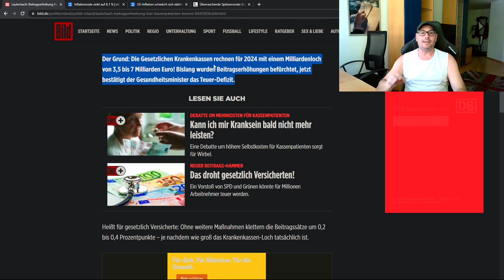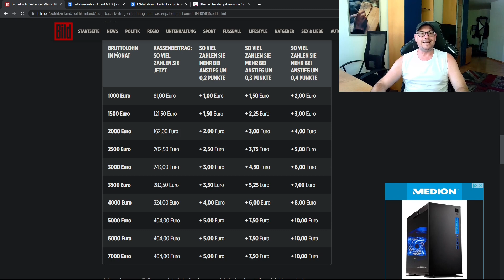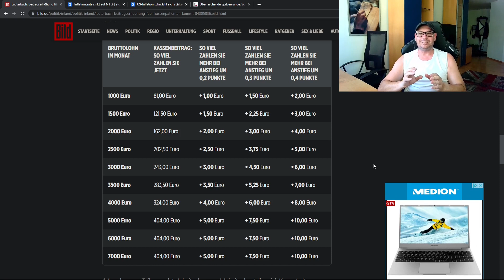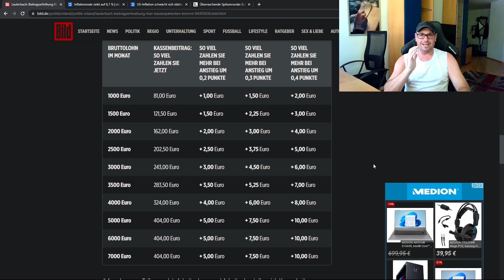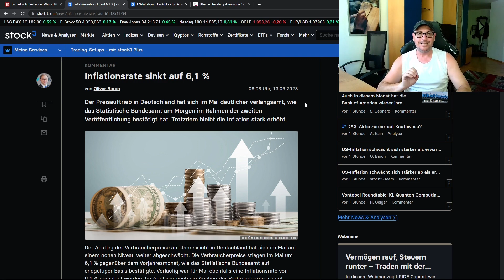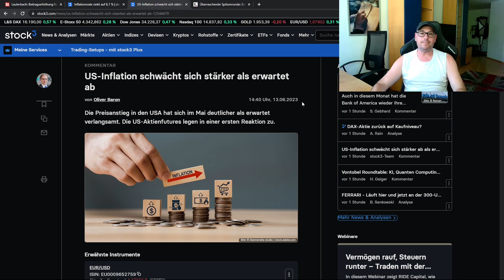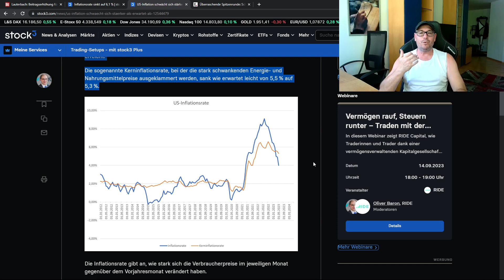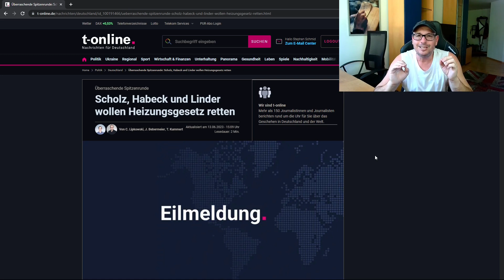GKV steigt erneut!!! Neueste Inflationsdaten!!! Heizungsgesetz!!!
Wer hätte das erwartet??? Gesundheitsminister Karl Lauterbach stimmt die Bevölkerung auf weitere Beitragserhöhungen in der GKV (Gesetzliche Krankenversicherung) ein, wer die erhöhten Kosten wohl verursacht hat? Neueste Inflationsdaten aus Deutschland, sowie den USA, was die USA besser machen und was das für den Aktienmarkt bedeutet, besprechen wir ebenso. Kurz vor Schluss ist noch eine Eilmeldung herein gekommen, Bundeskanzler Scholz, Wirtschaftsminister Habeck, sowie Finanzminister Lindner wollen unbedingt das unsägliche Heizungsgesetz durchpressen...wenn Euch das interessiert, alles heute im Video!

Inhalt:
00:00 - Einleitung
01:00 - GKV steigt erneut!
06:04 - Inflation Deutschland
07:49 - Inflation USA
09:51 - Spitzentreffen von Scholz, Habeck und Lindner zum Heizungsgesetz!
10:53 - Abspann